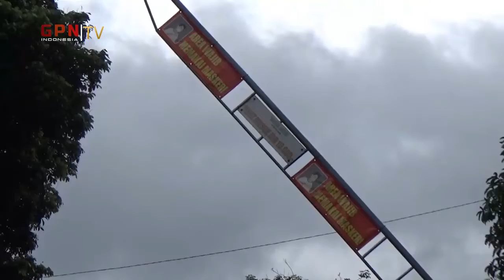Bupati Ajak Semua Steakholder & Forkompinda Nganjuk Nyawijie II GPNINDONESIA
(LEAD IN)
SEBUAH HOTEL DI KABUPATEN NGANJUK DIGUNAKAN SEBAGAI RUMAH SAKIT DARURAT PENANGANAN KASUS COVID 19 BAGI PENDERITA DENGAN GEJALA RINGAN// PEMERINTAH BERALASAN TEMPATNYA LEBIH REPRESENTATIF YANG DIHARAPKAN DAPAT MENINGKATKAN IMUN PENDERITA/ SELAIN ITU SERANA DAN PRASARANA TELAH TERSEDIA SEHINGGA LEBIH CEPAT DIBANDINGKAN HARUS MENYIAPKAN TEMPAT LAINNYA//

(LEAD IN)
JELANG NATAL DAN TAHUN BARU/ PEMERINTAH KABUPATEN NGANJUK MEMPERSIAPKAN HOTEL WISATA KARYA YANG TERLETAK DI KECAMATAN SAWAHAN UNTUK DIJADIKAN RUMAH SAKIT DARURAT BAGI PASIEN KONFIRMASI GEJALA RINGAN//

SELAIN BUPATI NGANJUK NOVI RAHMAN HIDAYAT PENINJAUAN LOKASI INI JUGA DIHADIRI WAKIL BUPATI NGANJUK MARHAEN DJUMADI/ SEKRETARIS DAERAH NGANJUK MOKHAMMAD YASIN/ KAJARI NGANJUK FIRMANSYAH SUBHAN/ KAPOLRES NGANJUK AKBP HARVIADHI AGUNG PRATAMA/ DANDIM 0810 NGANJUK LETKOL INFANTERI GREGORIUS LUKY ARIESTA/ DAN SEJUMLAH PEJABAT

SEDANGKAN ALASAN MENGGUNAKAN HOTEL TERSEBUT SEBAGAI RUMAH SAKIT DARURAT COVID 19 KARENA DINILAI CUKUP REPRESENTATIF/ DITUNJANG DENGAN LETAK HOTEL BERADA DI PEGUNUNGAN DENGAN PANORAMA ALAMNYA SEHINGGA DIHARAPKAN DAPAT MENINGKATKAN IMUN BAGI PARA PENDERITA/ SERTA SARANA DAN PRASARA SUDAH TERSEDIA DIBANDING HARUS MEMPERSIAPKAN TEMPAT LAINNYA YANG MEMAKAN WAKTU TERLALU LAMA//

SEDANGKAN HOTEL MILIK PEMERINTAH DAERAH KABUPATEN NGANJUK INI MAMPU MENAMPUNG 54 PASIEN DARI 27 KAMAR/ YANG DILENGKAPI FASILITAS KAMAR MANDI DALAM/ TELEVISI/ TEMPAT BERMAIN/ SPOT SELFI/ DAN LAIN-LAIN//

BUPATI NGANJUK NOVI RAHMAN HIDAYAT/ MENGATAKAN TIM TEKNIS AKAN MELAKUKAN SURVEI LOKASI UNTUK MENETUKAN TENAGA MEDIS DAN PERALATAN YANG DIBUTUHKAN/ YANG DIPERKIRAKAN PADA BULAN JANUARI 2021 MENDATANG SUDAH DAPAT DIGUNAKAN/ SEHINGGA DIHARAPKAN WARGA NGANJUK TIDAK ADA LAGI YANG ISOLASI MANDIRI//

SOT: NOVI RAHMAN HIDAYAT/ BUPATI NGANJUK//

HOTEL YANG BERADA DEKAT DENGAN WISATA AIR TERJUN SEDUDO INI UNTUK SEMENTARA WAKTU TIDAK MENERIMA WISATAWAN/ DAN DILAKUKAN PEMBATALAN UNTUK BOKING DALAM JUMLAH BESAR SEPERTI KEGIATAN DIKLAT//

PEMERINTAH KABUPATEN NGANJUK JUGA TELAH MENETAPKAN TIDAK ADA PERAYAAN DAN KUMPUL-KUMPUL UNTUK MERAYAKAN PERGANTIAN TAHUN//